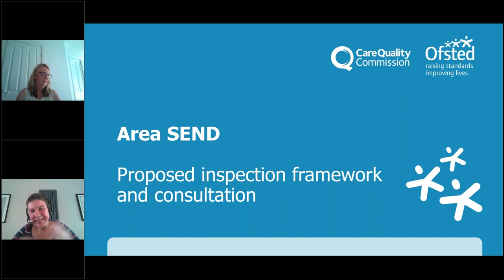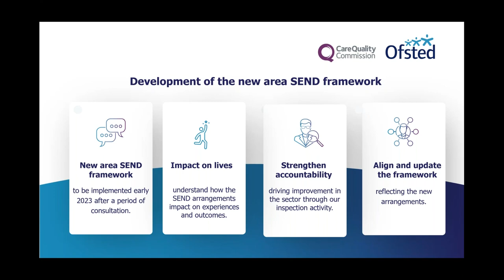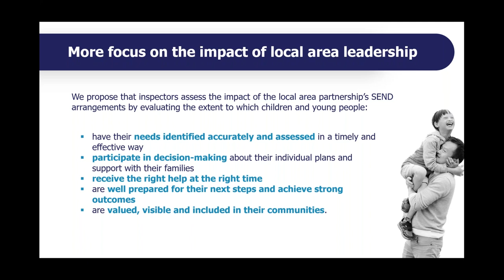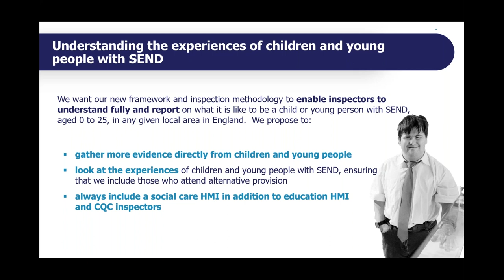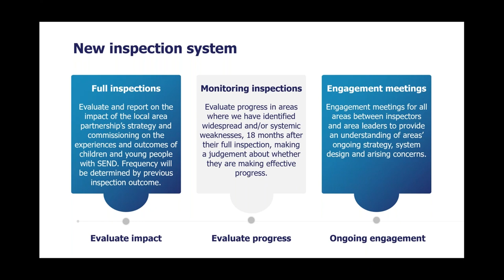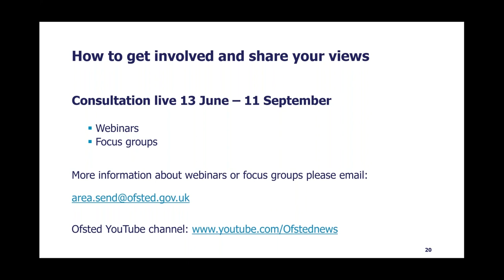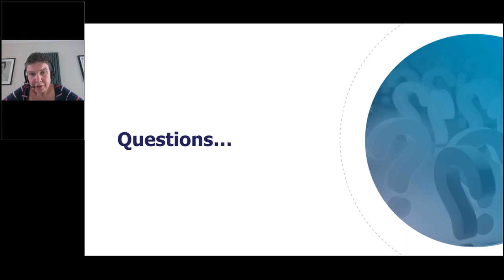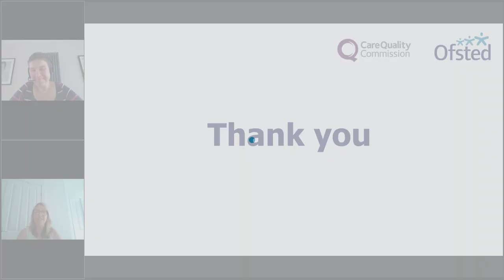Area SEND - proposed inspection framework and consultation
If you work with children and young people with special educational needs and/or disabilities (SEND), watch this recording of a webinar Ofsted and Care Quality Commission (CQC) held earlier this summer about the proposals for a new area SEND inspection framework.

In June 2022, Ofsted and the Care Quality Commission launched a consultation seeking your views on proposed changes to the way we jointly inspect local area partnerships to assess how they work together to improve the experiences and outcomes of children and young people with SEND. We are seeking the widest possible range of views from those who have an interest in, or expertise relating to, disability, special educational needs (SEN) and/or alternative provision. This consultation closes at 11:45pm on 11 September 2022.

Content:
0:00 Introduction
0:30 Outline of session
1:07 How you can get involved and share your views
3:03 Timeline for introducing the new area SEND framework
3:37 Development of the new area SEND framework
6:04 Framework priorities
7:11 Broadening the focus of inspections
14:07 Strengthening accountability
15:03 New inspection system
20:47 Consultation involvement
21:30 Questions